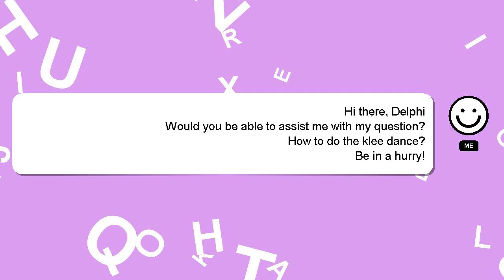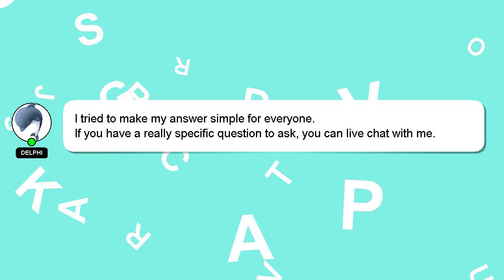How to do the klee dance?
Allow me to introduce myself briefly, Greetings, my name is Delphi. I am available to help you find solutions to your inquiries. - How to do the klee dance?

Don't hesitate to leave a comment or start a chat if you have a more specific question. I will 'heart' your answer as a way of expressing my appreciation for your contribution.

*2 What we are experimenting :*